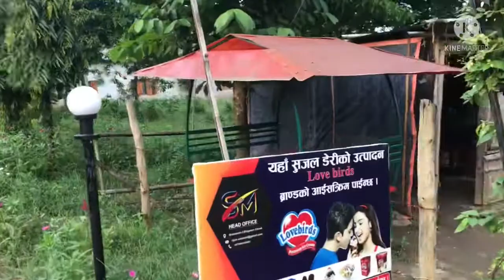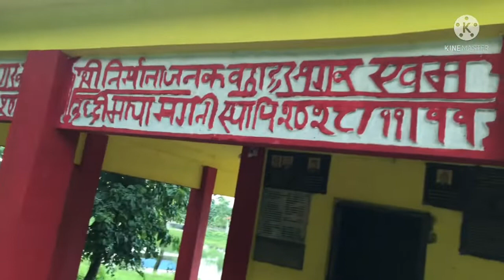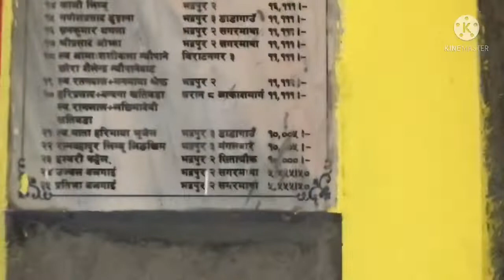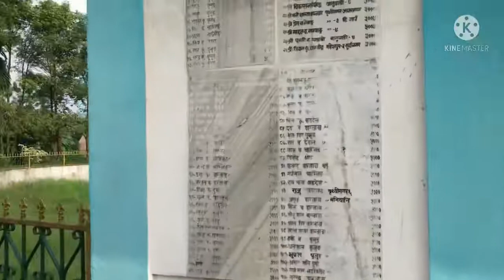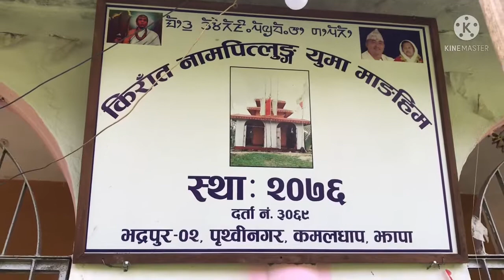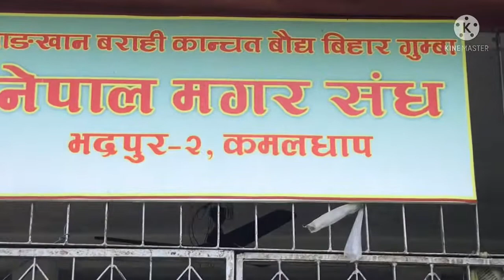historical place of Bhadrapur